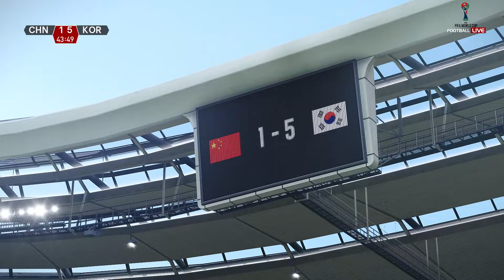CHINA vs KOREA - Final FIFA World Cup 2026 | Full Match All Goals | Football Match